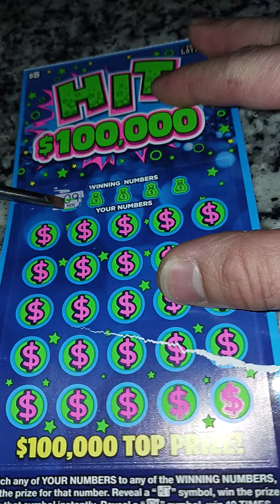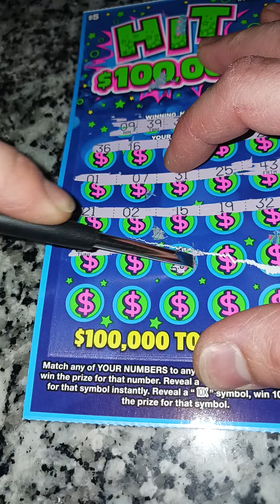I Ripped My Lottery Scratch Off Ticket!!!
I CANT BELIVE I RIPPED MY TICKET!!! WE STILL SCRATCHED IT ANYWAY!! 👍

COMMENT WHERE YOUR WATCHING FROM LOTTERY LOVERS!